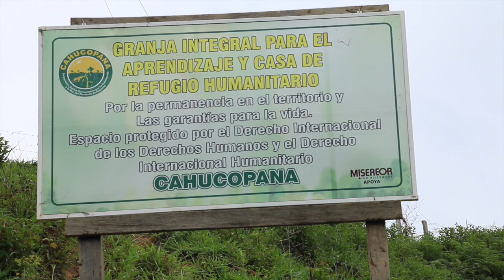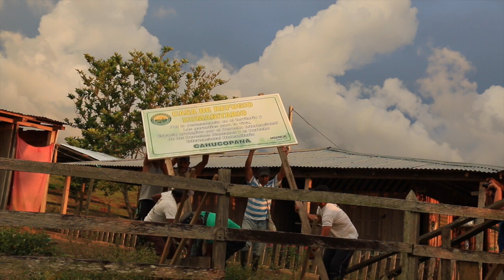Casas de refugio en el nordeste antioqueño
Las casas de refugio humanitario de paso se crearon como un mecanismo alternativo y preventivo para salvaguardar la vida y la integridad de las comunidades minero campesinas del nordeste antioqueño ante una crisis humanitaria (desplazamiento, bombardeos, ametrallamientos, bloqueos económicos, amenazas, entre otros) que pone en alto nivel de riesgo a la población habitante de las veredas de Remedios.

Estas casas son espacios humanitarios protegidos por el Derecho Internacional de los Derechos Humanos y por el Derecho Internacional Humanitario y tienen el objetivo de minimizar los desplazamientos forzados.

A las casas pueden llegar todas las personas que estén reconocidas por sus Juntas de Acción Comunal, afiliadas a las mismas, a los comités mineros, a los Equipos de Acción Humanitaria, a los Comités Femeninos y que hagan parte de las organizaciones sociales de la región que tenga en riesgo su vida e integridad. Esta información se verificará e irá de la mano con la activación de las rutas pertinentes para salvaguardar la vida.

Además contaría con el asesoramiento en DD.HH y se mantendría, con consentimiento de la persona, la articulación e incidencia con los organismos de DD.HH estatales y de acompañamiento internacional si es el caso.